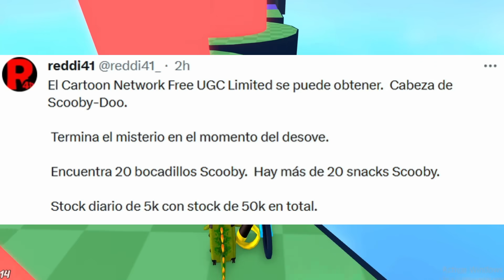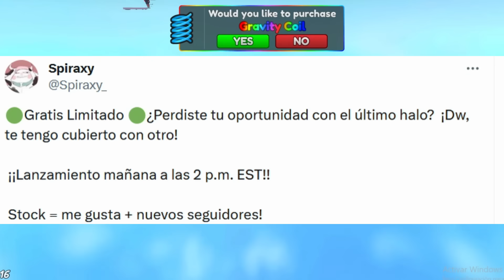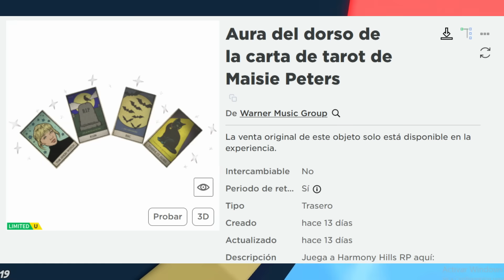NOTICIAS DE ROBLOX - FILTRACIONES, ACCESORIOS DE EVENTO, MUCHAS COPIAS GRATIS, Y MUCHO MÁS